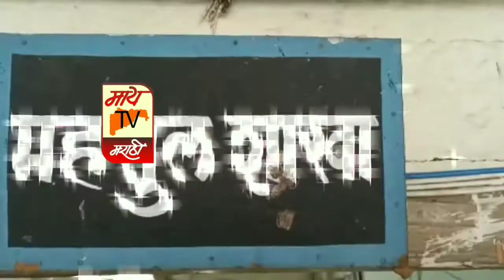एक नौजवान लड़की ने खाया ज़हर रोज़ रात को एक नौजवान लड़का करताथा परेशान